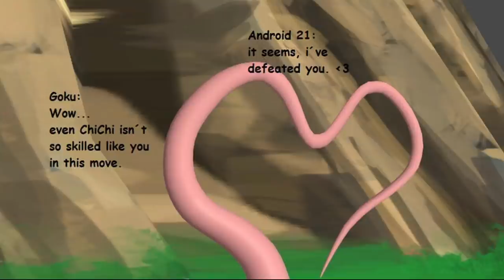Goku And Majin Android 21 (DBZ Comic Dub)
What did you all think of Goku And Majin Android 21 (DBZ Comic Dub)

Have you ever seen Goku And Majin Android 21 (DBZ Comic Dub) before watching this video?

And would you wanna see more videos like Goku And Majin Android 21 (DBZ Comic Dub)